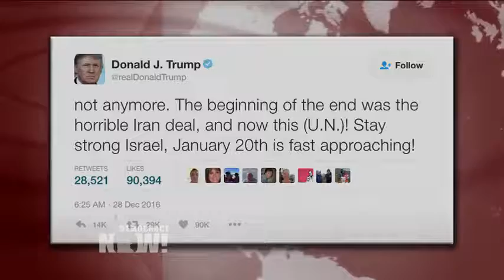Secretario de Estado John Kerry critica a Israel por asentamientos ilegales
El miércoles, en Washington DC, el secretario de Estado de Estados Unidos, John Kerry, criticó al gobierno israelí y afirmó en un importante discurso que la expansión sin tregua de los asentamientos judíos en la ciudad ocupada de Cisjordania amenaza la democracia en Israel y destruye las posibilidades de lograr una solución de dos Estados con los palestinos.